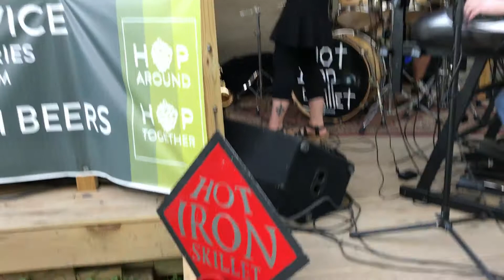Hot Iron Skillet Covers 'Psycho Killer' by Talking Heads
Hot Iron Skillet, a Louisville, KY band, Covers 'Psycho Killer' by Talking Heads. Performed on September 10, 2017 at Mellwood Tavern in Louisville. Scott McDonald, Drums and Vocalist. Ryan Doyle, Bass Guitar and Vocalist. Eve Polley, Flute and Saxophone. John Weis, Organ/Keys and Vocalist. Joe Gomez, Electric Guitar.

Video by Dave Halpern, Realtor, and Hot Iron Skillet groupie!
Keller Williams Realty Louisville East